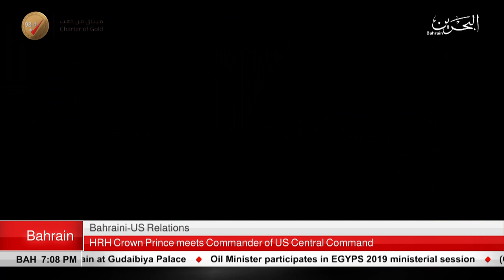BAHRAIN NEWS CENTER : ENGLISH NEWS 13-02-2019